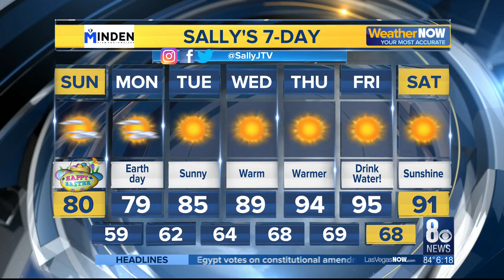8 News Now at 6 p.m.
Cooler conditions, more winds and slight rain chances kick in for your Easter Sunday.